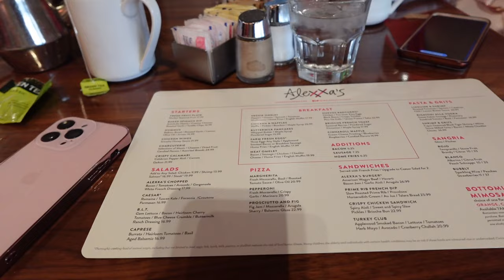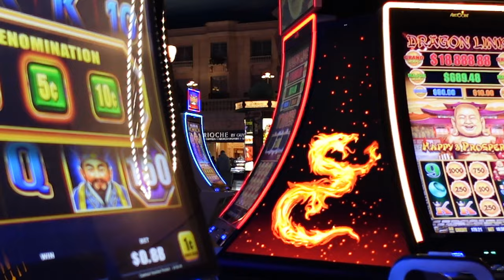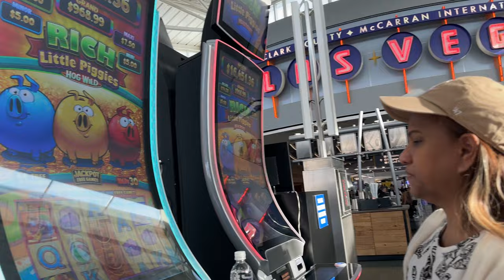Las Vegas Vlog!! *Blue Man Group, Gondola Ride, Mom's Bday*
Hi!!!

This is the last las vegas vlog. i already miss it!!! So much fun, you should all see the blue man group if you have a show near you its so silly and fun. I hope you enjoy the vlog and my mother daughter trip with my mom. she had so much fun! Enjo!

Free Music for Videos 👉 Music by Mark Generous - A Beautiful Life